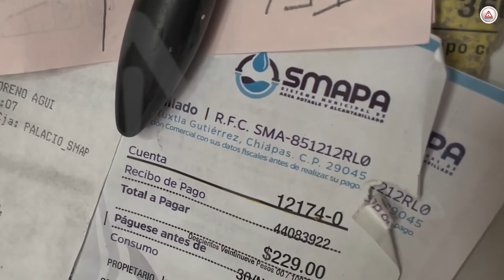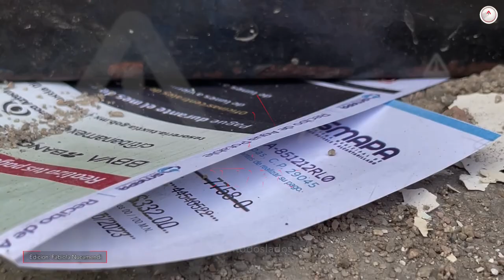Otra del Ayuntamiento de Tuxtla: el agua cuesta más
Las tarifas por servicio de agua potable, alcantarillado sanitario y saneamiento en la capital de Chiapas incrementaron y es visible a partir de este mes.